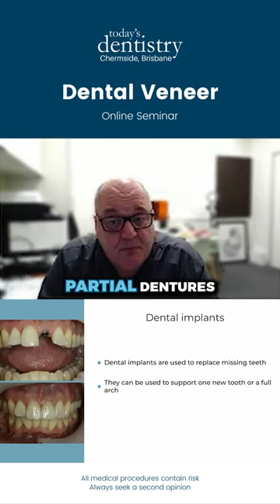Partial Dentures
Partial dentures continue to hold a significant place in dental care. Many people appreciate that they are a cost-effective way of replacing either a single tooth or multiple teeth.

However, there are a few things to consider. Some people find them less stable and may struggle with their removable nature.

When it comes to replacing missing teeth it's important to find the right solution for you and your unique needs.

At Today's Dentistry, we can discuss a full range of teeth replacement options with you.